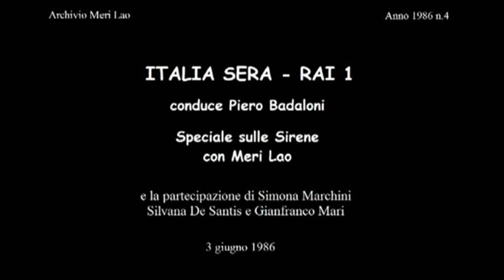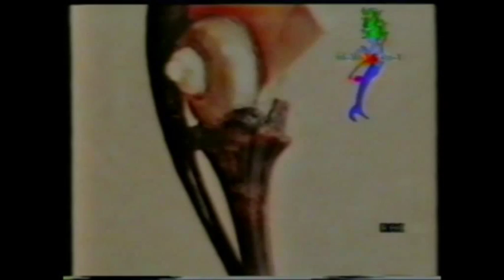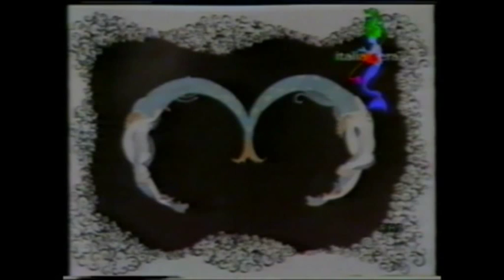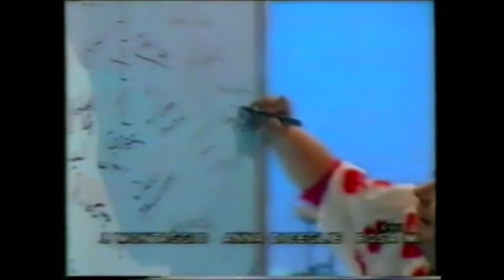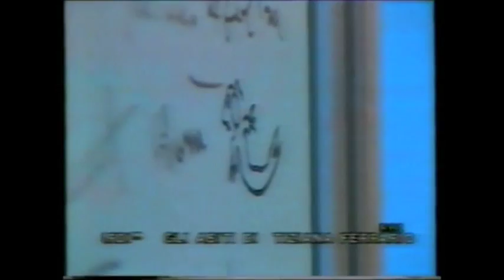Italia Sera - Le Sirene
Questa è una registrazione di fortuna del programma Italia Sera (3 giugno 1986), da un VHS domestico. Ospiti Meri Lao, il suo libro delle Sirene e un esemplare newyorkese gonfiabile regalatale da Lucia e Virgilio Savona (la metà del Quartetto Cetra). Partecipano le amiche Simona Marchini e Silvana De Santis, e il sopranista Gianfranco Mari con un grazioso siparietto vocale.
Italia Sera è stato un programma televisivo  di approfondimento, trasmesso quotidianamente da RaiUno, dal lunedì al venerdì, alle 18:30. In onda dal febbraio 1983, si è concluso nel 1986. Diretto da Lucio Testa, fu condotto da Enrica Bonaccorti e Mino Damato nelle prime edizioni, e infine da Piero Badaloni.  Nonostante avesse meritato il Telegatto nel 1984 e nel 1985 come "Miglior trasmissione di attualità e cultura", tutti i nastri furono mandati al macero.